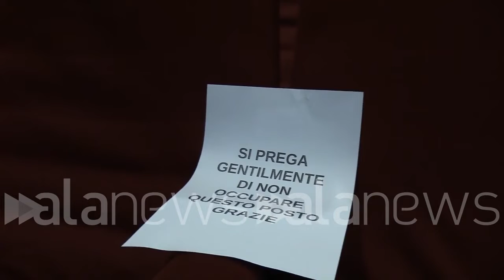Fase 3, riaprono i cinema: "Prevediamo cali di fatturato nell'ordine della doppia cifra percentuale"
"Le misure di sicurezza non permettono più il contatto, tutto quello per cui non nasce il cinema"

 (Roma). "Prevediamo cali di fatturato nell'ordine della doppia cifra percentuale". A dirlo è Simone Gialdini, direttore generale dell'Anec, commentando le condizioni in cui avverrà, il prossimo 15 giugno, la riapertura dei cinema. Prenotazioni, percorsi obbligati e distanziamenti: "tutto questo non permette più il contatto tra le persone, esattamente quello per cui non nasce il cinema", spiega Mimmo Calopresti, gestore del Cinema Aquila del Pigneto. (Lisa Di Giuseppe/alanews)